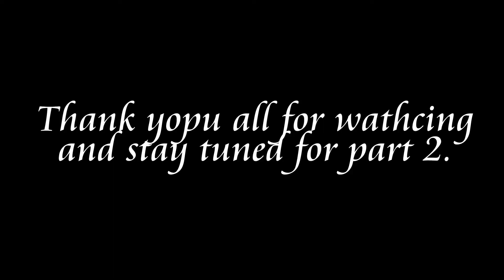Let's Play Skyrim (Modded) : Chapter 1 Part 1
Today we start a new Let's Play series for Skyrim, with a new character and a revised load order. This series should be alot of fun and I hope you all enjoy.

Mods used in this playthrough:
-Breezehome Fully Upgradeable
-Build You Own Home
-Forgotten Windmil
-Frostflake Top
-Gypsy Eyes Caravan
-Hidden Hideouts of Skyrim
-HolmWood
-Convenient Horses
-3rd Person Animation Mod
-Combat Drama Overhaul
-Enhanced Animation
-Aesir Armor
-Armor Of Intrigue
-Bosmer Armor Pack
-Immersive Armors
-Skyforge Shields
-Stormlord Armor
-The Gray Cowl of Nocturnal
-Wanderer Cuirass
-Audio Overhaul for Skyrim
-fix for combat music
-No Sneak Attack Sound
-Dawn of Riften
-Dawn of Whiterun
-Dawn of Windhelm
-Ebonvale
-Solitude Docks District - Liberation Beacon
-Solitude Docks District - Solitude A City Of Trade
-Superior Rorikstead
-Syerscote
-Tes Arena
-NPC Knockout Overhaul
-VioLens
-Hoth
-Dynamic Things
-Enemy AI OverHaul
-Fishing In Skyrim
-Realistic Ragdolls and Force
-Trade Routes
-Books of Skyrim
-Extended Encounters
-Hunterborn
-Pumping Iron
-Real Shelter
-Realistic Needs and Diseases
-Spalsh of Rain
-Telescope
-Touring Carriages
-Harvest Overhaul
-Heljarchen Farm
-Honeystrand Meadery
-Qaxes Winterhold Rebuild
-Double Torch Radius
-aMidianBorn Landscape
-aMidianBorn stormcloak officer armour
-Better Shaped weapons
-Skyrim HD - Dungeons
-Skyrim HD - Landscape
-Skyrim HD - Misc
-Skyrim HD - Riften
-Skyrim HD - Towns
-Falskaar
-Wyrmstooth
-OBIS - Organized Bandits In Skyrim
-Deadly Dragons
-Unofficial Hearthfire Path
-Adal Matar the lost stronghold - Fight against the Thalmor I
-Helgen Reborn
-Moonpath to Elsweyr
-Recruit More Blades - SkyHavenTempleEnhanced
-SOUTH DRAGON BRIDGE - Fight Against the Thalmor IV
-The Aldmeri Domain - Fight Against the Thalmor III
-The Cyrodiil Frontier - Fight Against the Thalmor II
-Follower Compatibility
-ReProccer
-SKSE scripts
-SkyTEST - RealisticAnimals&Predators
-A Quality World Map
-Immersive HUD
-SkyUI
-Follower Trap Safety
-Footprints
-Static Mesh Improvement Mod
-Immersive Weapons
-Lost LongSwords
-Mehrune's Razors Reborn
-Nightingale Crossbow
-Ordinary Weapons for Skyrim
-Skyforge Weapons
-Throwing Weapons Redux
-Unique Bows COllection
-Unique Uniques
-Baldor and Steelsouls SkyRe REProccer Project
-Trollsbane Armor and weapon
-Stealth Kills for followers
-Thief PLayer home in Riften Canal
-Jaxonz Positioner
-Windstad Mine

Pleas note: I do apologize if I have missed any mods. And due to the massive amount of mods, I did not include links, but you should be able to find all the mods on the Skyrim Nexus